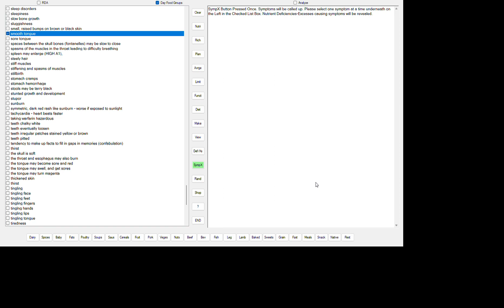SMOOTH TONGUE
VITAMIN B7, H (BIOTIN) DEFICIENCY
VITAMIN B8 (INOSITOL) DEFICIENCY
VITAMIN B10 (PARA-AMINO BENZOIC ACID) DEFICIENCY
IRON DEFICIENCY